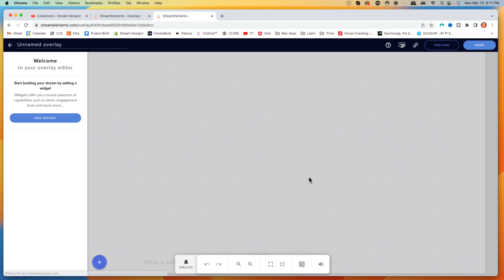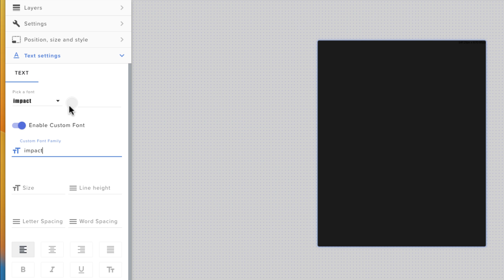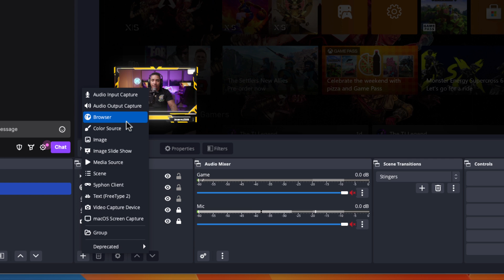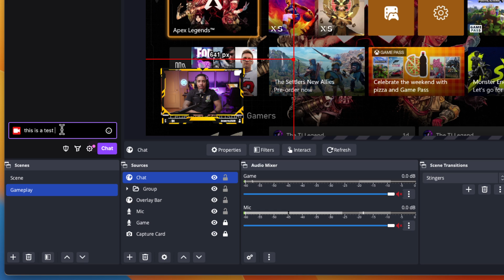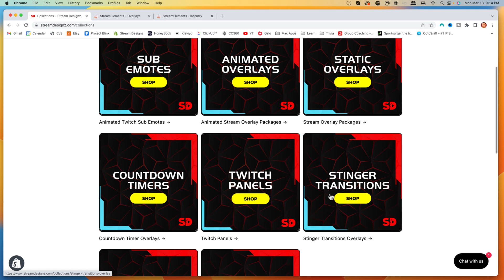OBS Studio Adding Twitch Chat Overlay to Your Stream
How to add transparent live Twitch chat into your stream for OBS Studio!

Links Mentioned In Video:
Stream Overlay Package Lux

Ultimate Streamer Checklist: Optimize every stream—before, during, and after

The Cheat Code Newsletter: Weekly tips to grow your stream in just 10 minutes.
The Streaming Gear Guide: My top gear picks for high quality streams.
The Real Climb Podcast: Inspiring stories and actionable advice from successful streamers.

The Streamer Academy Pro Waitlist: Hands-on mentorship for streamers.

Level up your stream's audio with copyright-free music and sound effects:
Explore the streaming and content creation tools I personally use:

Hey, I’m LAS Curry! Founder of The Streamer Academy, where our mission is to empower streamers with actionable insights, quality content, and support to build a sustainable, profitable streaming business.